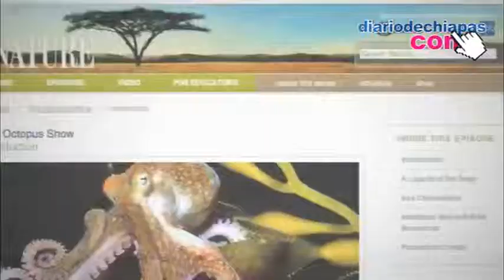Centenares de sitios web se apagan para protestar contra la CISPA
En su convocación en pastebin.com, los 'hacktivistas' llamaban a apagar las páginas "al menos durante parte del día" para protestar contra la polémica ley sobre ciberseguridad aprobada el pasado jueves por la cámara baja del Congreso de EE.UU.

La lista de los sitios que participan en la protesta está publicada en la página hackersnewsbulletin.com

La organización destaca que el apagón es necesario para llamar la atención sobre la ley y difundir información sobre ella. Mientras tanto, las cuentas en Twitter vinculadas a Anonymous están intentando que el 'hashtag' CISPABlackout figure entre los más populares.